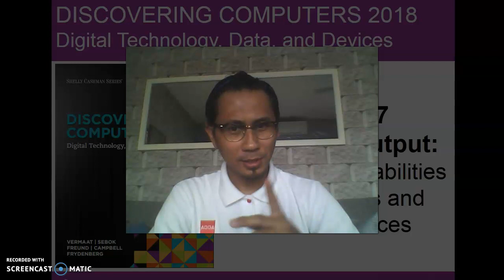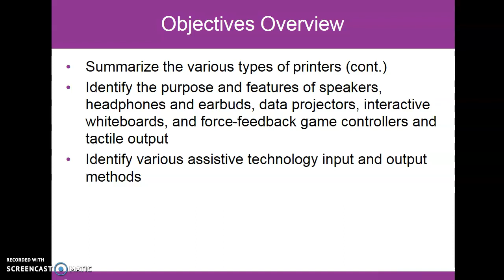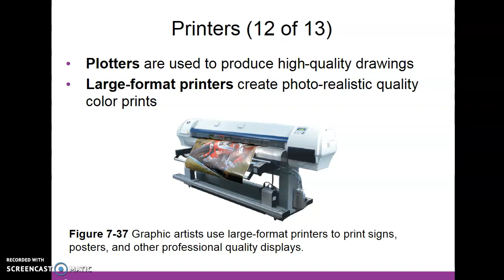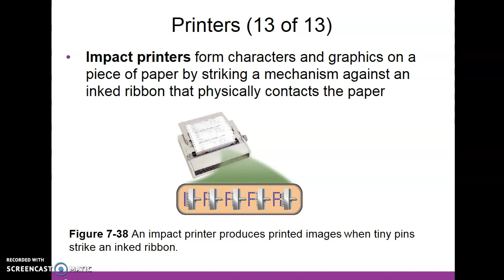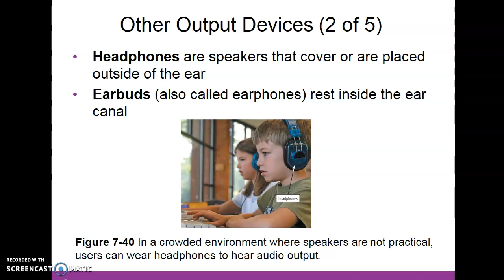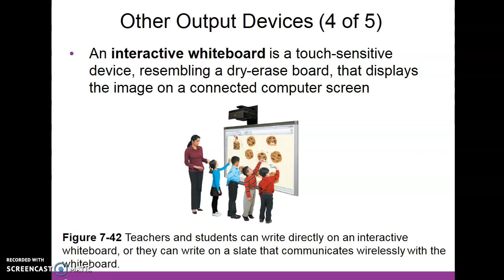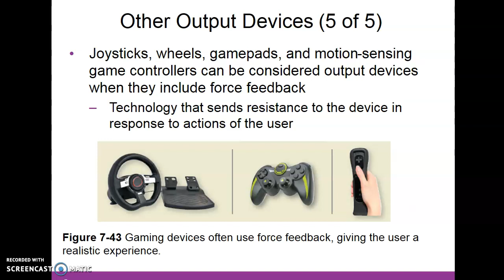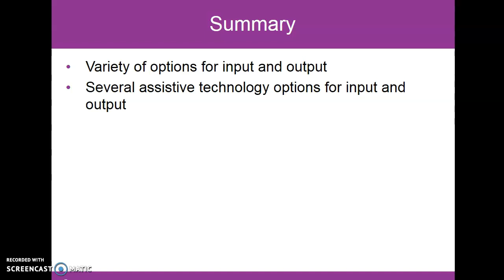Module 7 - Output (Part 2)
Lecture on AIS160, Module 7, Output (Part 2) for UiTM AC11o part 2 students. I am using book and official slides from Discovering Computers (2018) by Vermaat M.E., Sebok S.L., Freund S.M., et al.